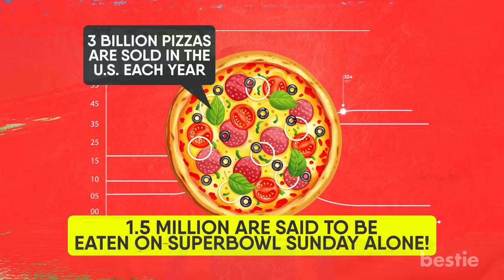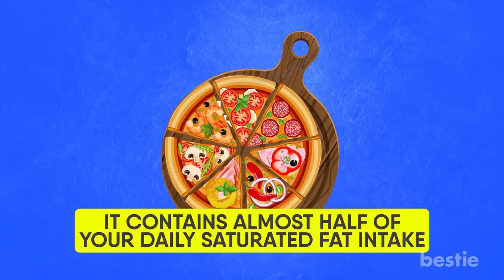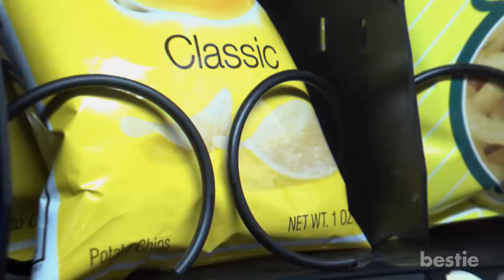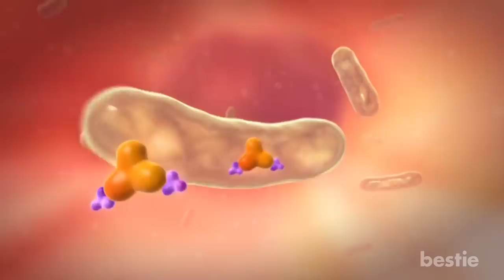8 Foods That Can REALLY Harm Your Stomach If You Overeat Them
Did you know that each year, close to 25% of people are affected by abdominal pain, heartburn and indigestion? This is caused by a bad diet. Let’s talk about 8 Foods That Are Harming Your Stomach! Should I cut bread? How about processed meat? Do I really have to stop drinking alcohol? We’re talking all that AND more.

Timestamps:
Intro - 0:00
French fries - 00:46
Pizza - 01:32
Watermelon - 02:33
Beer - 03:19
Ice Cream - 04:37
Chips - 05:13
Eggs - 06:14
Corn - 06:52

Summary:
1. French fries
Professionals will go on all day about how French fries are loaded with salt and can make your blood pressure skyrocket. But do you realize what this famous fast food side is doing to the inside of your gut?

2. Pizza
Okay, this is going to be a controversial one. Perhaps the most troublesome of all of our picks on this list. Afterall, an estimated 3 billion pizzas are sold in the U.S. each year. Heck, 1.5 million are said to be eaten on Superbowl Sunday alone! I hate to rain on your parade, but too much pizza is terrible for your stomach.

3. Watermelon
While watermelon is definitely among the most delicious summer snacks, your stomach thinks differently. Have you ever heard of fructose? Fructose is a natural sugar that doesn’t fully absorb into your digestive system. When too much is had, something occurs known as fructose malabsorption. This can lead to bloating, gas and abdominal pain. Not to mention possible fatigue and vomiting.

4. Beer
Put the drink down! Now! I’m kidding, you don’t need to stop drinking beer that urgently. Just know that the beverage has some pretty negative effects on your stomach. The average bottle of Corona carries with it 148 calories, while a Budweiser has as many as 200. These beers can carry a minimum of 13g of carbohydrates.

5. Ice Cream
To put it simply, ice cream has lactose. Did you know lactose intolerance effects between 30 and 50 million Americans? While we’ve all heard of this “lactose intolerance”, many aren’t educated as to what lactose actually is? Lactose is a distinct sugar that is only found in dairy products, and it can be really harmful to your stomach. Similar to beer, if all your consuming is ice cream, your stomach may begin to bloat. But that’s not it. Dairy products in general are known to have significant effects on your gut’s microorganisms.